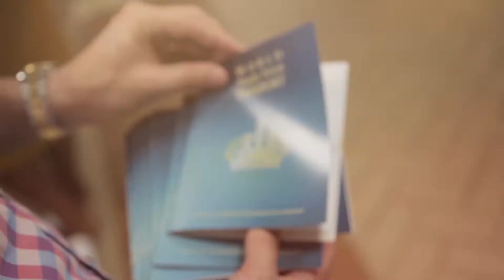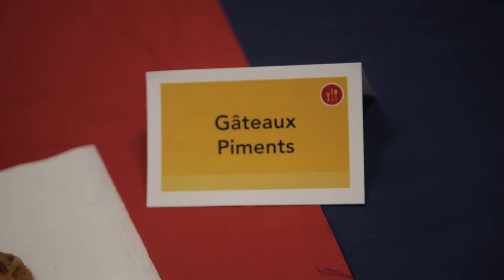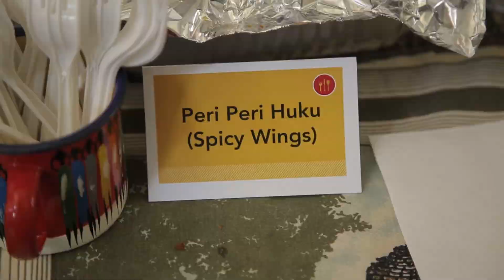World Taste Tour 2018